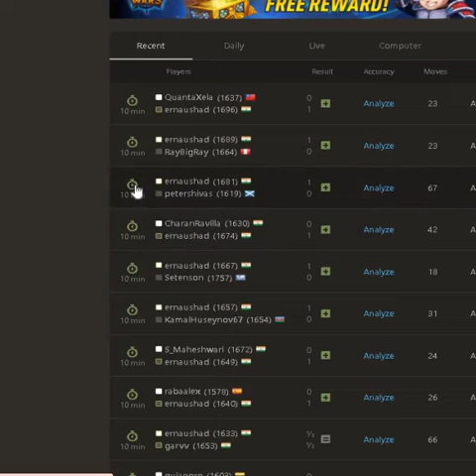Streak 6/8 | French defense Paulsen Attack | Rook Bishop End game | Chess Play and Learn Level 1680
French defense Paulsen Attack | Rook Bishop End game | Chess Play and Learn Level 1680
6th Game in the Streak of 8